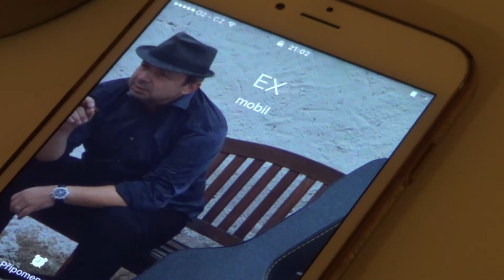Zločin a trest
Písnička o vině, trestu, zklamání a naději.